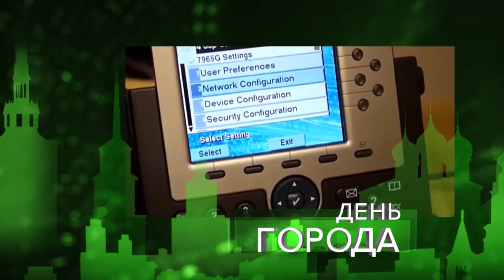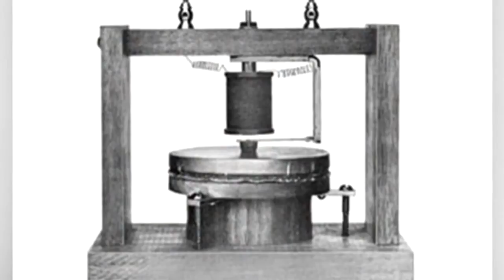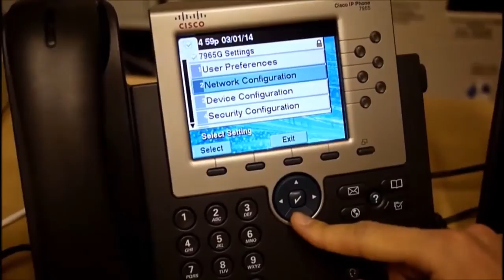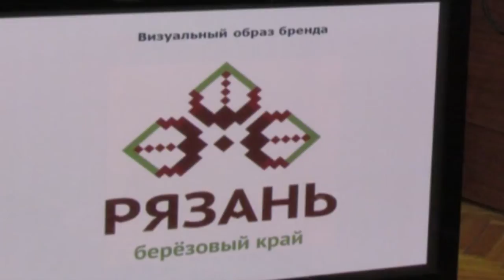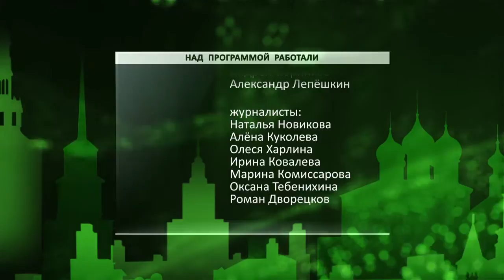День города - новости Рязани 13.07.16